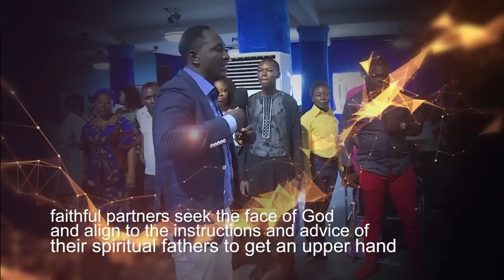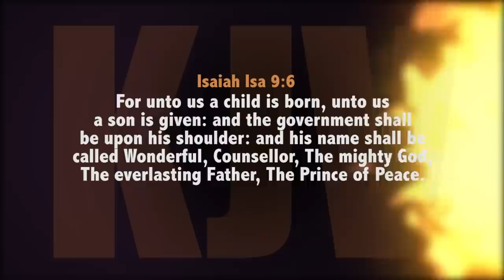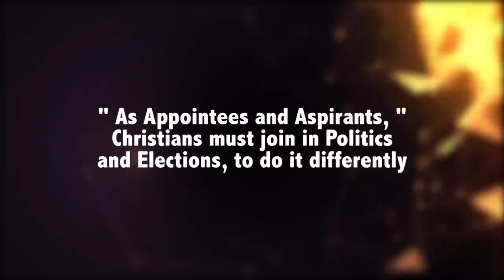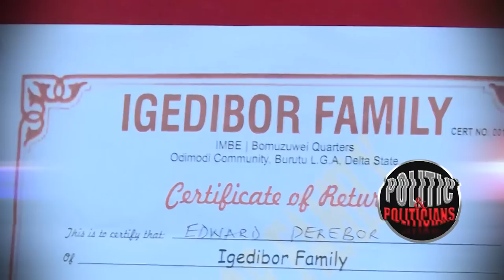POLITICAL CODE TO POLITICIANS